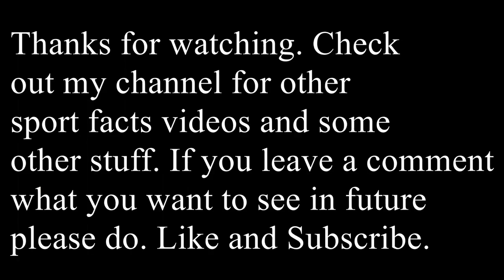Island Games 2011 Medal Table (Isle of Wight)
The fourteenth Island Games in 2011 was hosted by Isle of Wight. This was the second time they hosted also doing so in 1993.